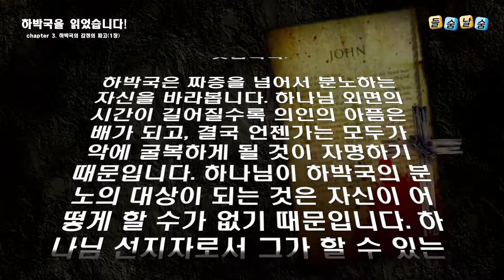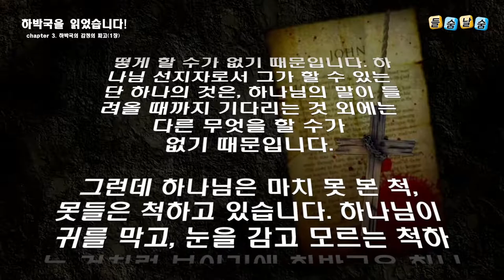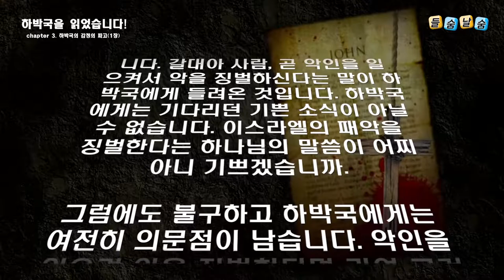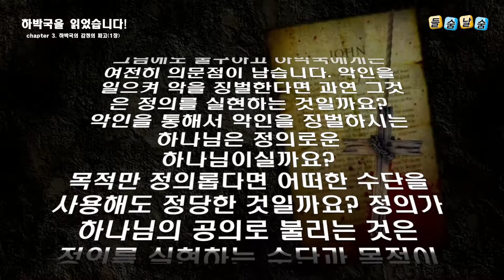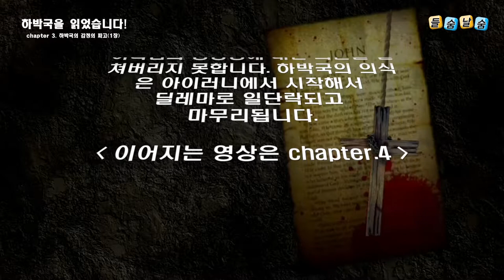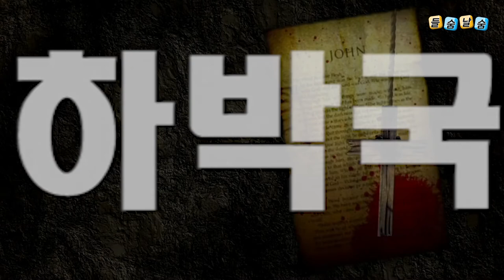하박국을 읽었습니다(chapter 3.)